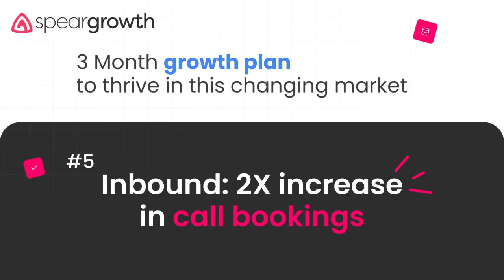Inbound: 2X Increase In Call Bookings